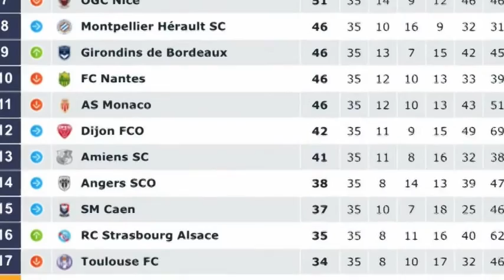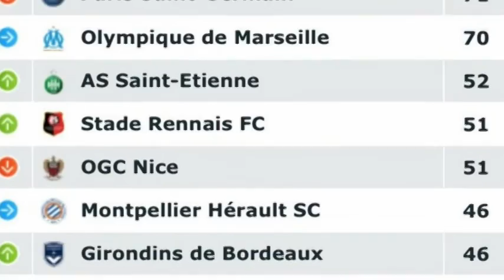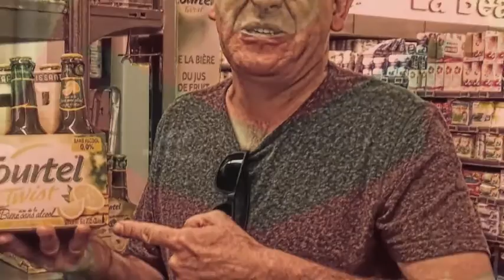La BD des sangliers ep 10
Les sangliers rouges